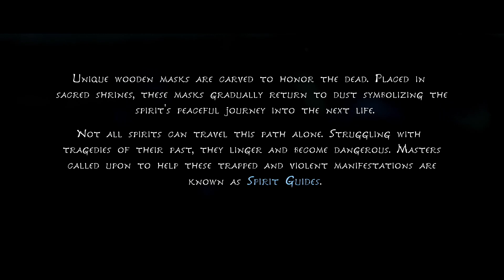Let's Play Kena: Bridge of Spirits - Episode 1 - The Rot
Let's Play Kena: Bridge of Spirits - Episode 1.

I have been looking forward to playing this game since its announcement and now it is finally here.

We start our journey with Kena and join forces with our little friends the Rot to help spirits move on. What spirits will we meet along the way?